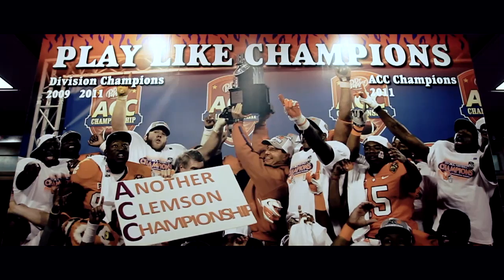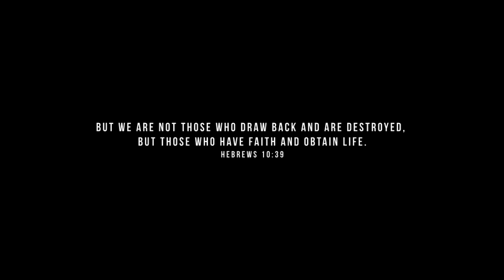My Own Voice: Clemson Tigers QB Tajh Boyd | FCA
ACC Player of the Year Tajh Boyd sits down with FCA to talk about his faith, his Clemson career, and standing out for the Lord.